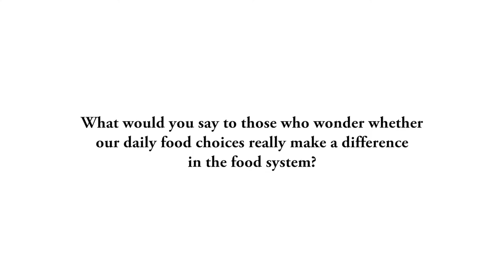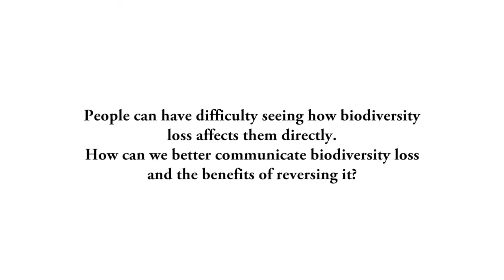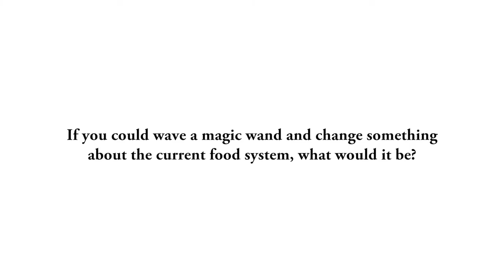Interview with Simran Sethi on climate change and the food system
An interview with the author and journalist Simran Sethi ("Bread, Wine, Chocolate: The Slow Loss of Foods We Love") on how climate change is impacting and will impact our food system, and what we can do about it.

Subtitles in French, Italian, Spanish, Portuguese and German